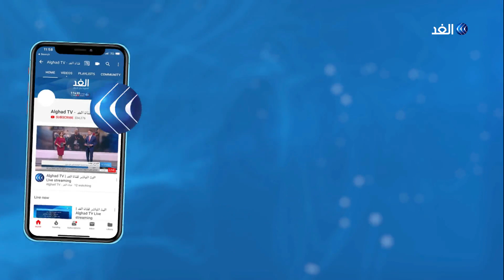شحنة مصرية من الأدوية والأقنعة الوقائية تصل إلى الولايات المتحدة الأمريكية اليوم.. ما التفاصيل؟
ذكرت صحيفة واشنطن بوست أن طائرة عسكرية مصرية من طراز سي مئة وثلاثين محملة بالمساعدات الطبية ستصل إلى الولايات المتحدة في وقت لاحق اليوم.

ونقلت الصحيفة عن مسئول أمريكي قوله إن الطائرة تأتي كمبادرة لدعم التحالف الأمريكي-المصري ومساعدة السلطات الأمريكية في مكافحة فيروس كورونا.

المزيد من التفاصيل مع مراسل الغد من القاهرة كريم الشيخ.